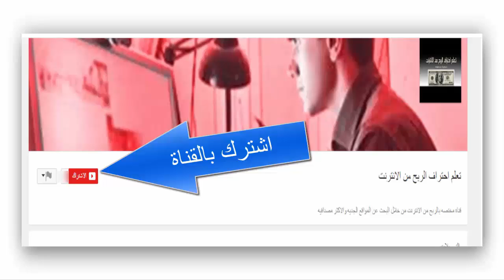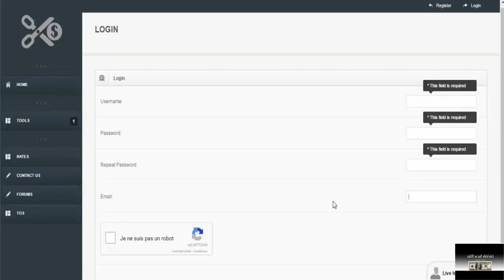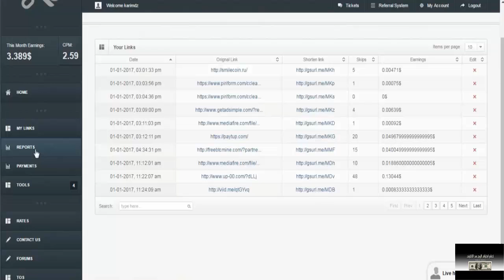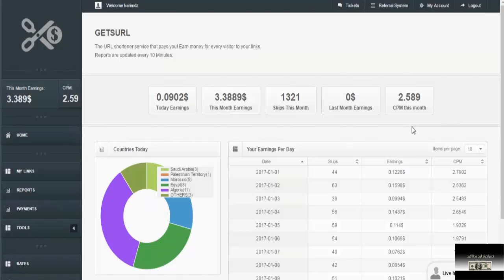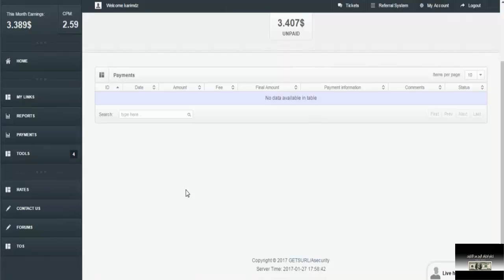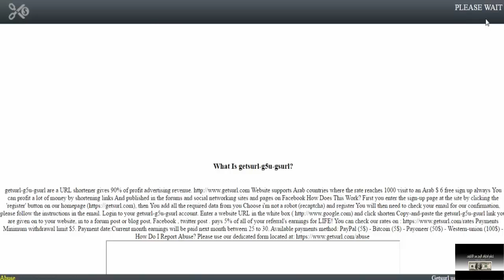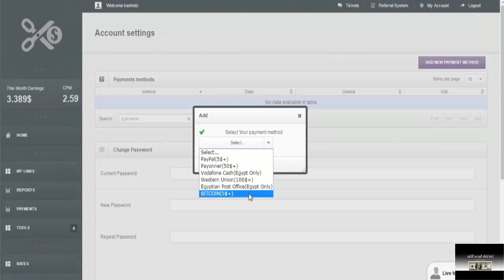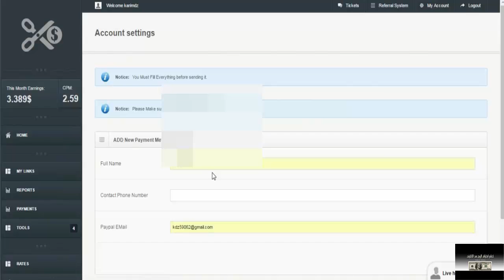أفضل موقع اختصار الروابط getsurl وكيفيه الربح منه -- لدول عربية والاجنبيه 2017